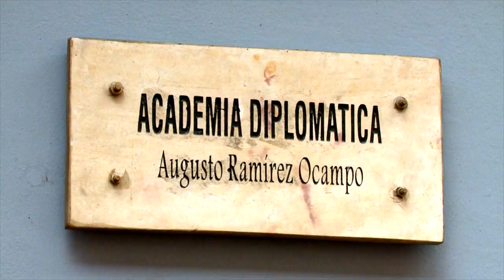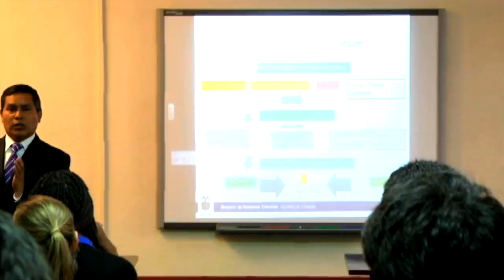Concurso de Ingreso a la Academia Diplomática 2017